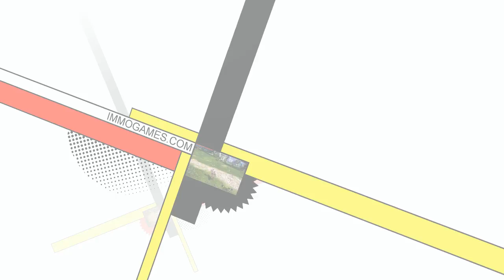Star Trek Alien Domain Gameplay Video Browser Base MMO